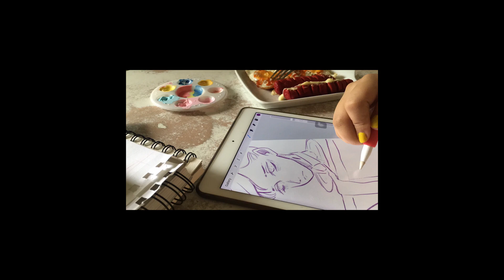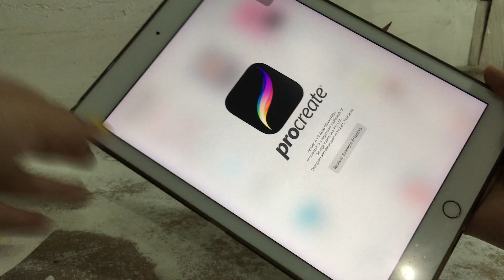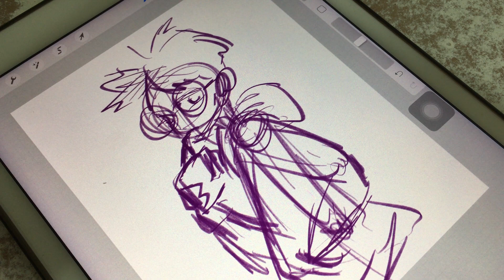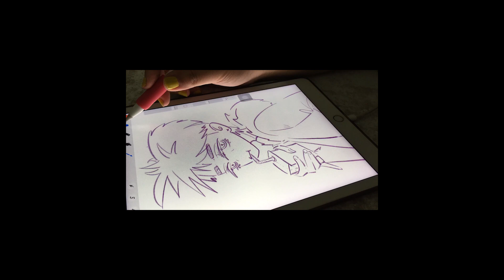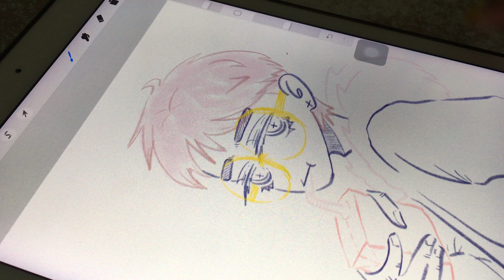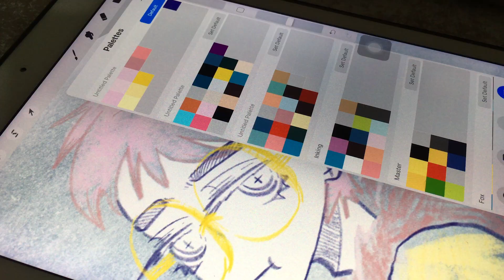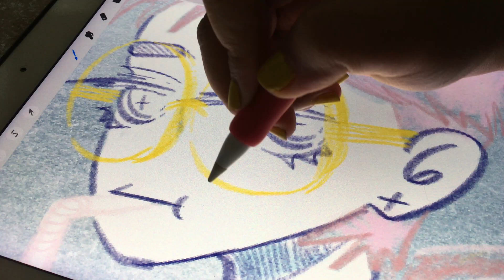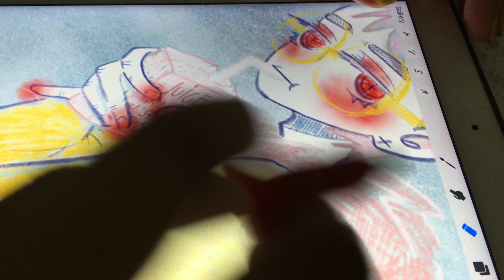Vlog 6 - My Illustration Process on the iPad Pro and Procreate